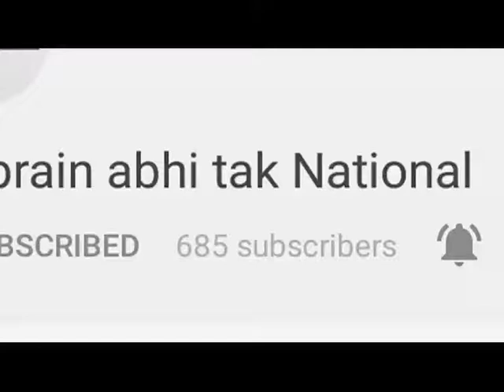बुलंदशहर पुलिस और बदमाशों के बिच हुई मुठभेड़ || Khabrain Abhi Tak Live